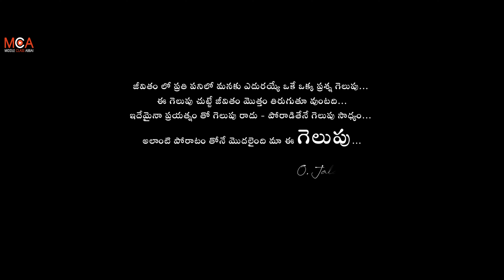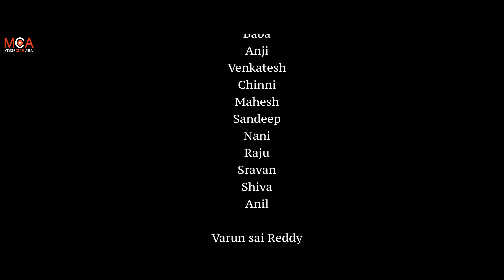Gelupu Episode 02 A Telugu Web Series With Inthyaz & Nainika In 2024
Starring:  Inthyaz, Nainika, D.Yella Reddy, Thota Vikram, Rahaman, Vinodha, Kailash, Shravan... etc.

Web Series : Gelupu Telugu

Written & Directed By : O Jalandhar Reddy
Produced By :  Khaja Maynoddin
Banner : A1 ART Presents
Presents : Anudhvika & Surya

Editing & DI : Md. Nagur Vali
DOP : Yadagiri
Post Production : Shana Studio
Production Controller : M. Chadhra Shekar (MCR)
Co Director : Shravan
Fight Master :  Varun Sai Reddy
Dialogues : Jalandhar Reddy
Poster Designer : Shajahan
PRO : Ramesh Babu